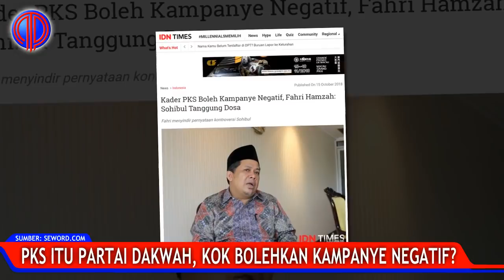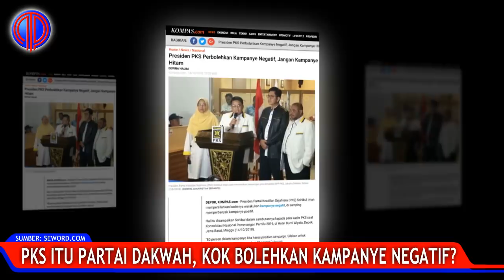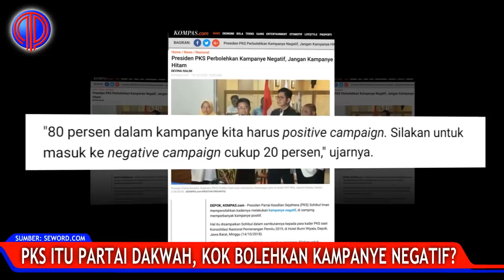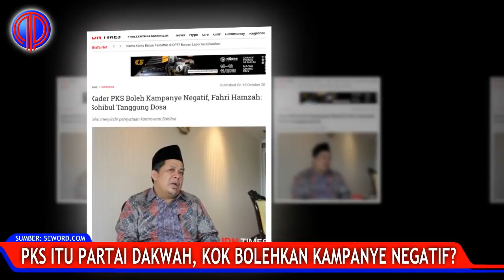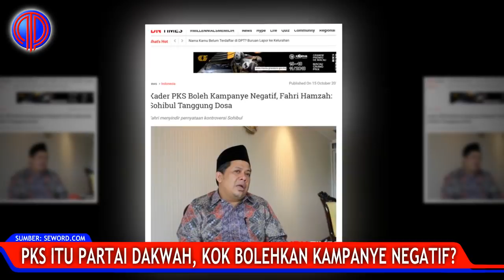Lucunya PKS... Partai Dakwah, Kok Bolehkan Kampanye Neg4tif?!